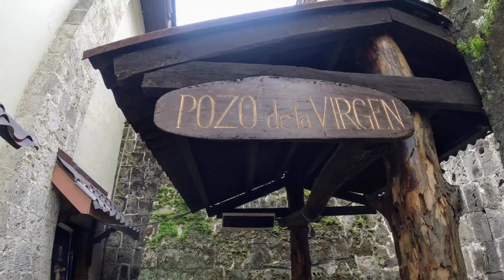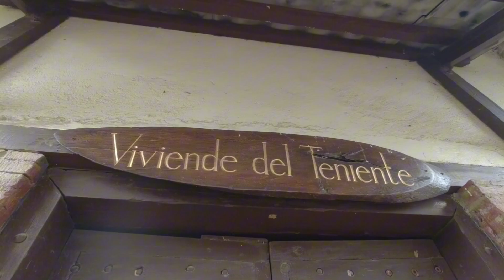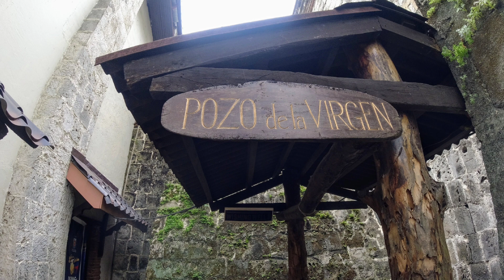Fort San Pedro,the historic landmark in Cebu Philippines